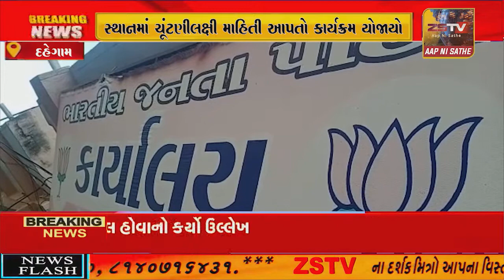દહેગામ ભાજપ કાર્યાલય ખાતે જિલ્લા ભાજપના પ્રમુખ ના અધ્યક્ષ સ્થાનમાં ચૂંટણીલક્ષી માહિતી